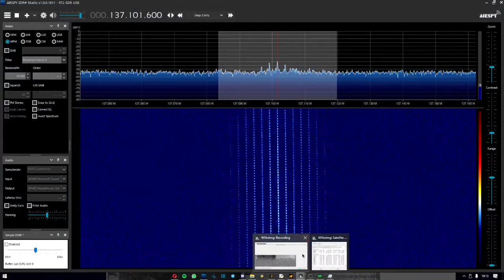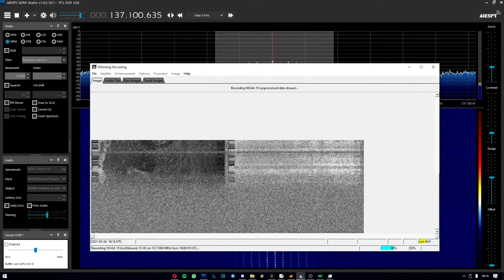NOAA 19 APT decoding test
Received with NooElec NESDR SMART V4 and a v-dipole antenna I made myself.